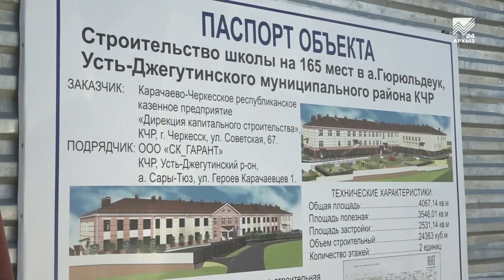Глава КЧР посетил строящуюся школу в ауле Гюрюльдеук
Места хватит на всех. Рашид Темрезов проинспектировал возведение образовательного комплекса в ауле Гюрюльдеук. Глава Карачаево-Черкесии в рамках рабочей поездки по Усть-Джегутинскому району осмотрел ход строительства новой школы на 165 мест. По решению руководителя региона в просторном здании под одной крышей будут заниматься и учащиеся общеобразовательной школы, и дошколята.